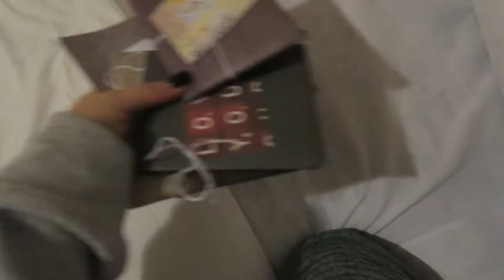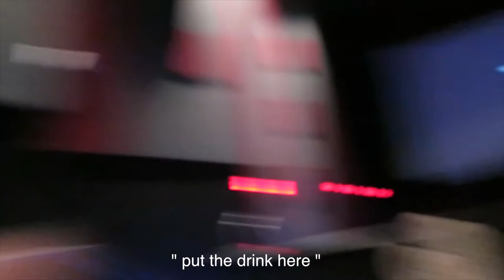Our 3 Year Anniversary!!!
Hey loves!

Today Zane and I celebrated our 3 year anniversary. Hope you enjoyed coming along with us :)

XOXO
-Allisa

Editing Software: Final Cut Pro X